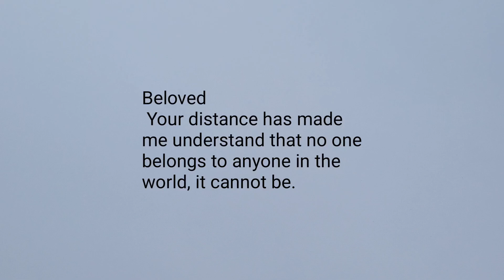One Day You Will Cry For Me, Waiting For This Day's 💔